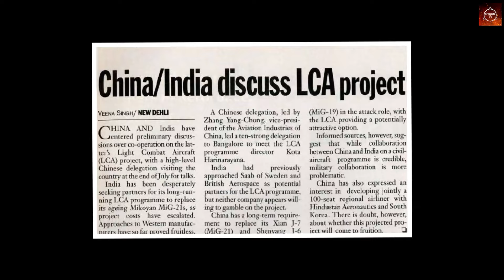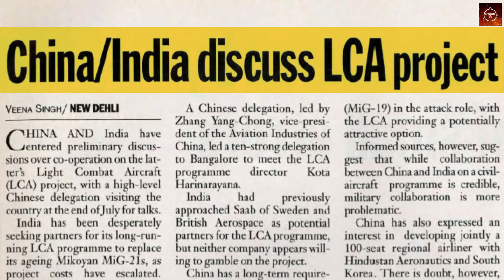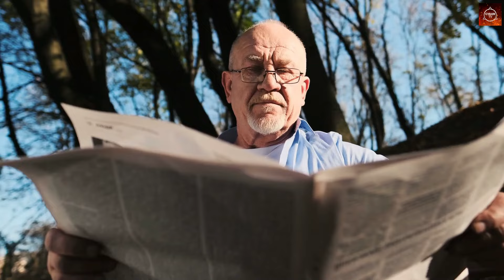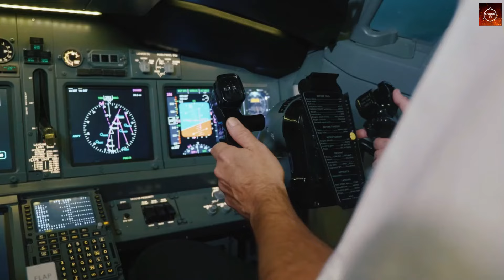भारत का सुपर फाइटर जेट जिससे चीन भी डरता है DRDO INDIA